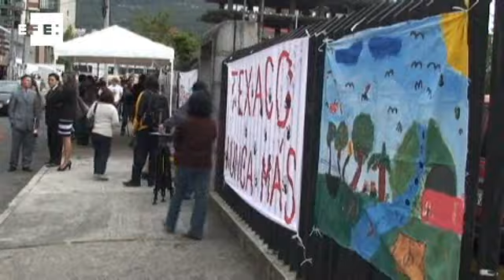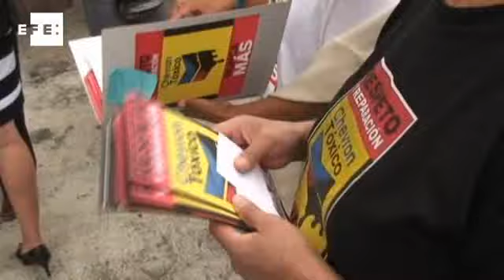Equatorianos abrem no Brasil processo para cobrar multa milionária à Chevron.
Quito (Equador), 29 jun (EFE), (Imagens: César Muñoz Acebes).=. Os equatorianos que ganharam em seu país um julgamento ambiental contra a Chevron abriram nesta quarta-feira no Brasil um processo para tentar cobrar a milionária indenização à qual foi condenada a petrolífera americana em um tribunal do país andino.
A informação foi dada em Quito pela Assembleia de Afetados, que reúne cerca de 30 mil equatorianos, entre eles muitos indígenas, que pretendem executar a multa de US$ 18 bilhões, ratificada em duas instâncias judiciais e que culpam a Chevron pelos danos ambientais causados na parcela equatoriana da Amazônia durante o tempo em que a companhia operou na região, entre 1964 e 1990.